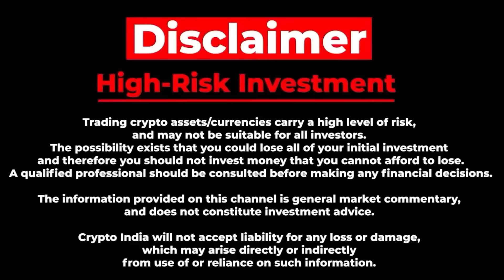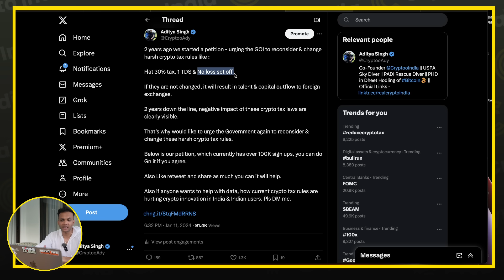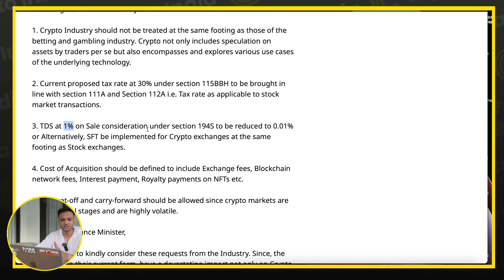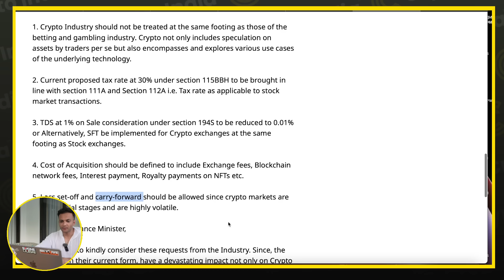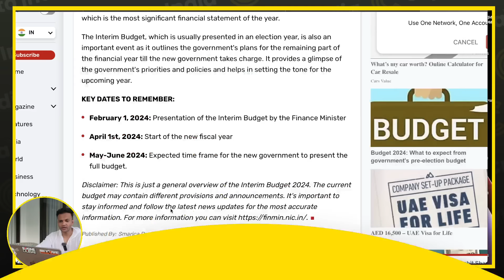BUDGET SESSION : NEW CRYPTO TAX BILL ? || 1ST FEB